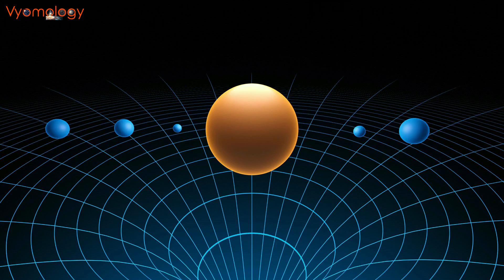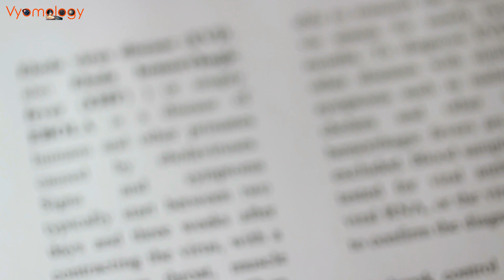Exploring Anti-Gravity: The Future of Space Travel Unveiled!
Dive into the science of anti-gravity and its groundbreaking role in space exploration! This video unpacks the concept of anti-gravity, from theories and scientific breakthroughs to its potential applications in future space missions. Whether you’re a space enthusiast or curious about the mysteries of the universe, join us as we journey through the possibilities that anti-gravity could open for humanity.